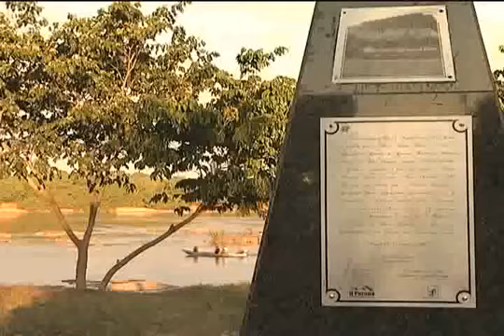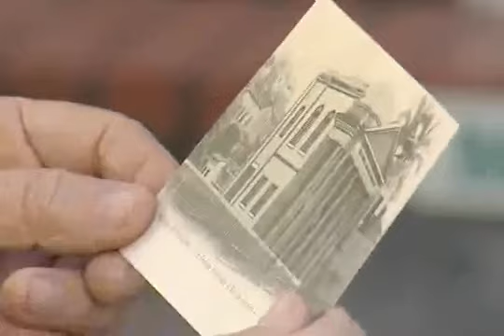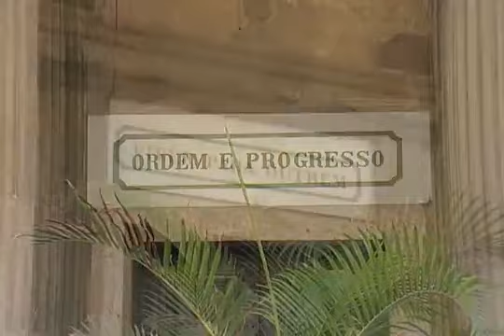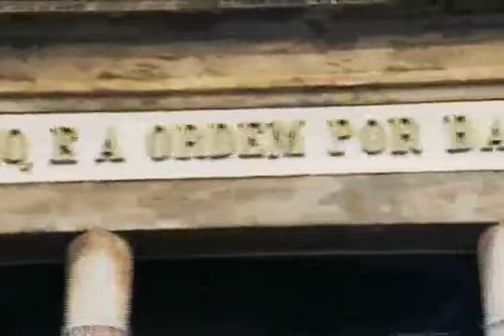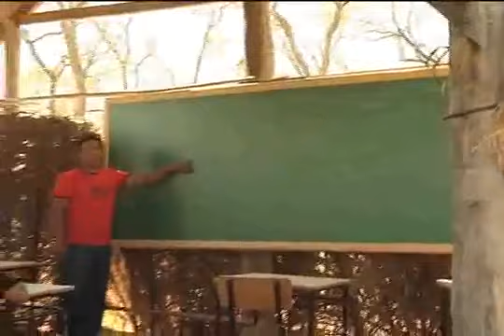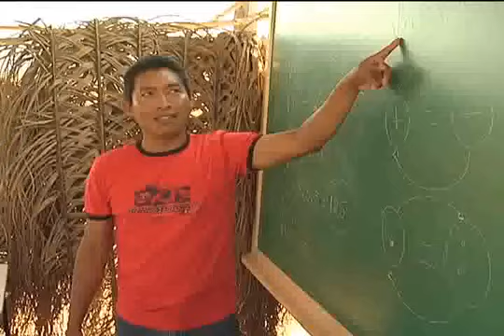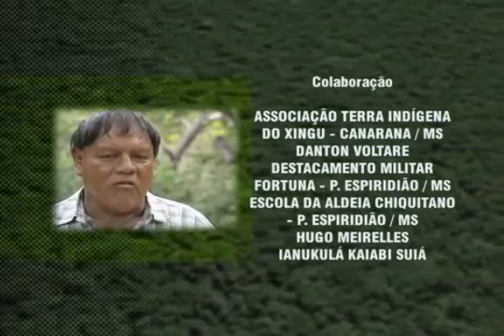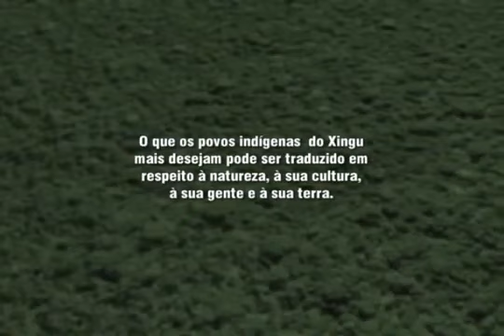Rondon - A construção do Brasil e a causa indígena (Elizio Costa 2009) - Documentário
Ao apresentar a trajetória de Cândido Mariano da Silva Rondon (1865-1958) na 12.ª
edição do Projeto Memória, a Fundação Banco do Brasil, em parceria com a Sociedade
de Amigos do Museu do Índio (SAMI), tem a oportunidade de oferecer aos professores
e a seus alunos importantes caminhos da história e da cultura do País. De certa maneira,
os passos desse marechal do Exército (que pregava o pacifismo e a defesa das
populações indígenas e que contribuiu de modo decisivo para a integração nacional)
nos ajudam a conhecer como foi construída a nação em que vivemos.
As atividades do Marechal Rondon oferecem elementos instigantes para o trabalho
em sala de aula. Sua vida longa e atuação intensa envolvem questões ligadas ao meio
ambiente, aos meios de comunicação, às inovações técnicas, à diversidade cultural e
à formação do Brasil. Ao fazer um levantamento de suas realizações, ele contabilizou
nada menos que 50 mil quilômetros (mais do que a circunferência da Terra) percorridos
em nosso território, com a criação de linhas telegráficas em plena selva e nos sertões,
além de incluir rios até então ausentes dos mapas e permitir o surgimento de estradas
e cidades. Ao mesmo tempo, sua presença teve dimensão científica: por onde passava,
colhia espécimes vegetais, minerais, animais e arqueológicos, muitos ainda desconhecidos
pelos registros escritos. E, nessa "descoberta" do Brasil, Rondon afirmava ter
encontrado nosso maior tesouro: as populações indígenas.
O Almanaque Histórico Marechal Rondon, portanto, está organizado a partir de quatro
eixos básicos relacionados ao personagem:
Caminhos do Brasil: regiões percorridas por ele e pelos indivíduos e grupos
que integraram suas equipes, o que nos leva a abordar os ecossistemas, a fauna e a
flora, a dimensão social da saúde e as invenções tecnológicas.
Índios no Brasil: populações com as quais entrou em contato nos levam a dimensionar
a presença indígena na cultura e na sociedade brasileira, com as formas de
relação pacíficas ou violentas, além da riqueza cultural desses povos.
Palavras e imagens: as produções culturais surgidas em consequência de sua
atuação (ciências naturais, etnografia, fotografia, museus) e sua relação com os modernos
meios de comunicação.
Homem público: a figura de Rondon em sua dimensão política, no sentido amplo, de
alguém que exerceu com intensidade sua cidadania e defendeu suas ideias, marcando
presença em episódios históricos importantes, inclusive em torno dos (ainda hoje)
disputados direitos dos índios e das ações destes em defesa de suas vidas e culturas.
Na aproximação entre passado e presente, entre o que conta a história e a nossa vida
atual, surgem palavras e trajetórias de vida que, entrelaçadas, mais uma vez nos abrem
a esperança de que o Brasil pode e deve continuar se transformando para melhor.

Nosso canal não é MONETIZADO, caso seja detentor de direito autoral sobre alguma das obras aqui reunidas, solicitamos que em vez de bloquear o acesso a ela, solicite junto ao Youtube a sua monetização.